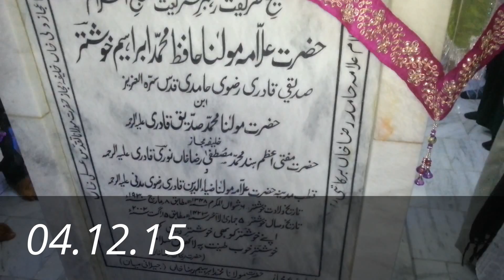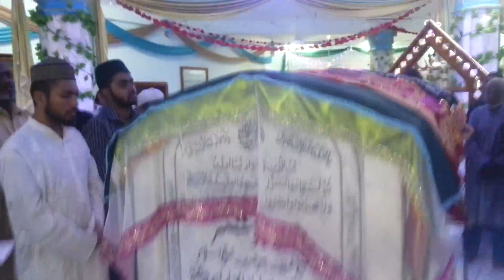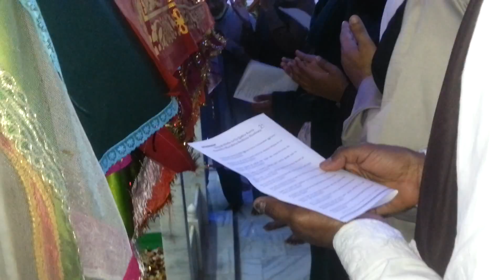Takreel By Maulana Masood Azhar Khushtar ON ALA HAZRAT R.A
Sajjada-E-Khushtar